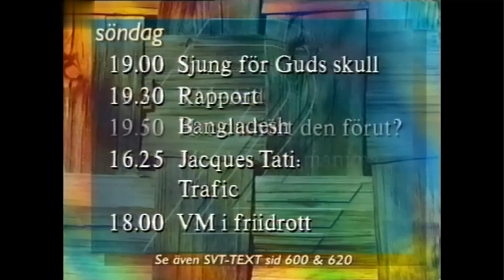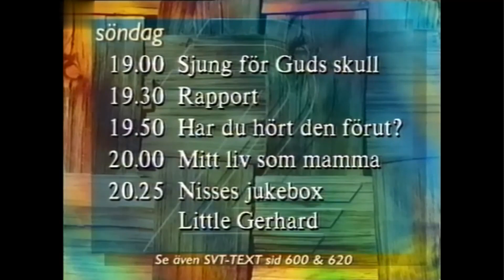TV2-Avslutning - 1995-08-12.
Tv2-avslutning med trailer för Lisa Nilsson hos Jarl och hallåan Annica Liljeblad säger god natt tittarna. Därefter morgondagens tablå, klocka och TV2s stationsvinjett som övergår till testbild. Från den 12 augusti 1995.